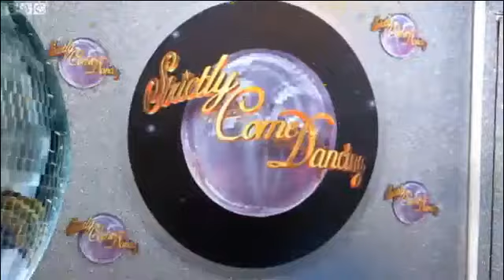Strictly Come Dancing- Backstage Week 9, dances and comments on the dancing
Week 9 of Strictly with backstage clips, dances and comments by both the judges and celebs